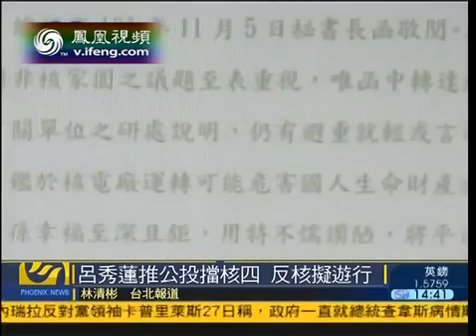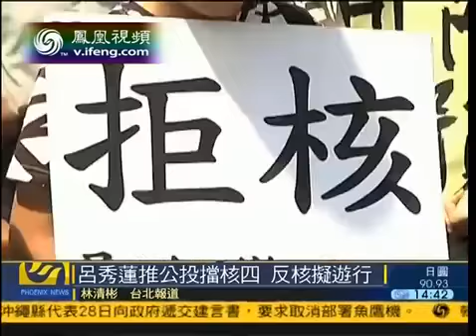吕秀莲就台湾是否兴建核四发电站发起公投